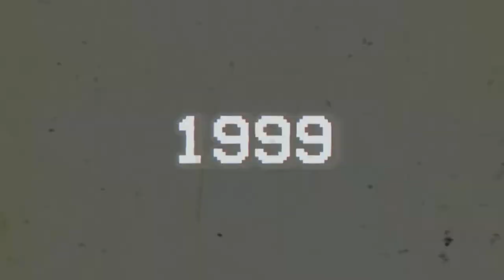O sucessor espiritual do famoso Top Gear, Out Run e outros jogos dos anos 80 e 90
Mais uma da serie TDR Fast Review de jogos que eu venho jogando ultimamente.
E hoje é dia dele, o suposto sucessor espiritual de Top Gear, Out Run, os famosos jogos dos anos 80/90 feito pela Aquiris Studios, um estudio brasileiro!!!
Bora ver essa maravilha?
0:00 - Introdução
2:41 - Capitulo 1: Aquiris Studios e seus jogos
3:59 - Capitulo 2: Horizon Chase Turbo: Sucessor digno? Ou mais do mesmo?
6:12 - Capitulo 3: O Veredito
Me siga por aí 👇
🕹 Jogo: Horizon Chase Turbo
📀 Plataforma: PC/Nintendo Switch/PS4/Xbox One